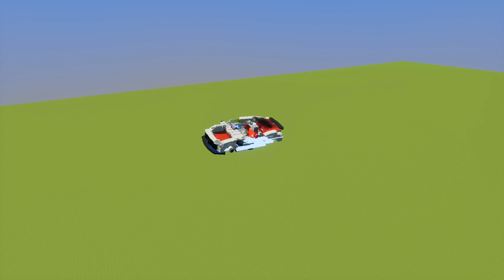MASSIVE LEGO Space Truck, Cars & Vans Vs. Train - Brick Rigs Gameplay - Lego Toy Destruction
Hello everyone and Welcome back! What we have here are some more Lego Brick Cars & Trucks and whatever else being destroyed by the train.  We also do videos of Brick Rigs Gameplay of just all around pure destruction.  We hope it is to your liking.  If you enjoy these videos or would like to recommend something please comment below and Like & Subscribe to let us know how we are doing and to keep updated on future videos! :) We hope you enjoy MASSIVE LEGO Space Truck, Cars & Vans Vs. Train - Brick Rigs Gameplay - Lego Toy Destruction.  MORE TO COME!  Again, be sure to let us know how we are doing, we read the comments regularly.

SYSTEM REQUIREMENTS
MINIMUM:
OS: Windows 7 SP1 - Windows 10 (x64)
Processor: 2.4 GHz Dual-Core 64-bit CPU
Memory: 4 GB RAM
Graphics: DX10 Compatible GPU with 1 GB VRAM
DirectX: Version 10
Storage: 2 GB available space